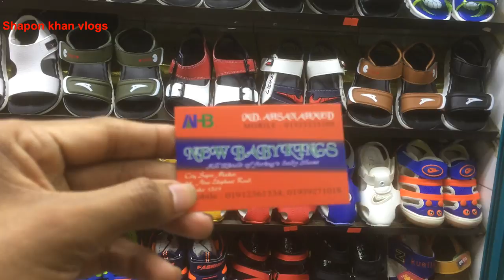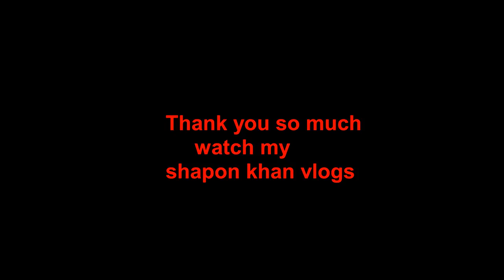Buy best quality baby shoes at Elephant Road in Dhaka👢New born baby shoes collection,price BD/ 2018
Address:NEW BABY KINGS
       All kinds of foring's baby shoes
       city super Market,95,New elephant Road
           Dhaka-1205